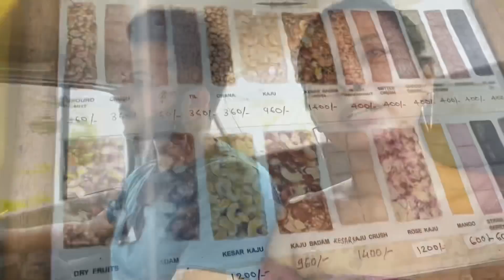Lonavla Day 2 || Making Rangoli for the First Time 😍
Details of the Resort -

Vibhati Resort By Dream Villas Lonavala
Dhamandare Village, Behind Baba Maharaj Satarkar Mate,, Near Dudhiware Village, Lonavala, Pune, Maharashtra 410401